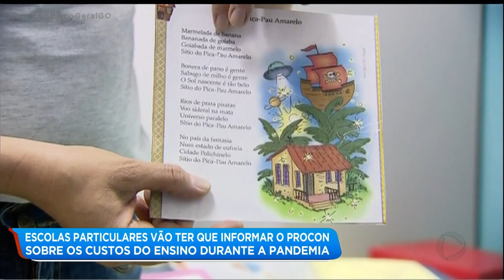ESCOLAS PARTICULARES VÃO TER QUE INFORMAR O PROCON SOBRE OS CUSTOS DO ENSINO DURANTE A PANDEMIA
AS ESCOLAS PARTICULARES VÃO TER QUE PRESTAR INFORMAÇÕES SOBRE CUSTOS E METODOLOGIA DE ENSINO DURANTE A PANDEMIA. A PATRÍCIA PIASSA TEM MAIS INFORMAÇÕES PRA GENTE.